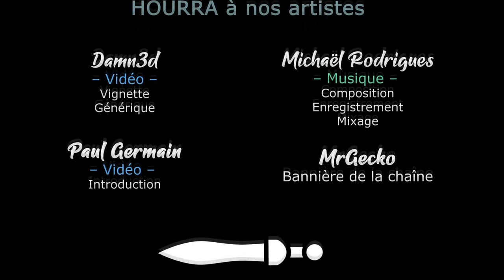[FR][LecygneNoir - Slan] Humankind Release - Multi en mode Empire - Ep14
On se retrouve sur Humankind avec Slan pour une partie multijoueurs où on rendra coup sur coup ! Venez suivre le choc des cultures :-D

🔑 : On remercie Amplitude !

- Ardarin
- Broudaff
- Célestin
- Josha
- Mallevin
- Papillote
- Zmoi6